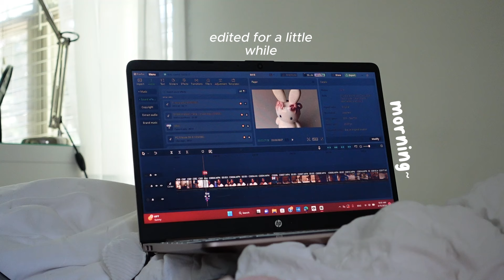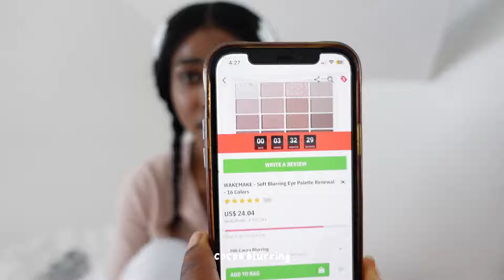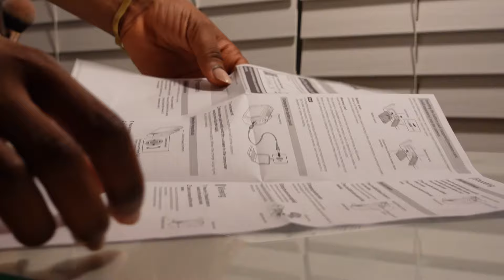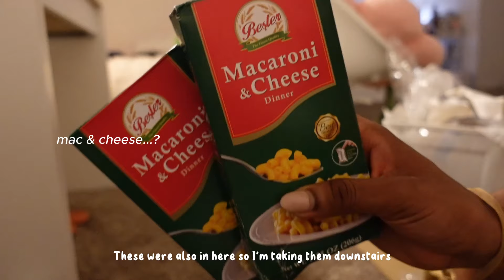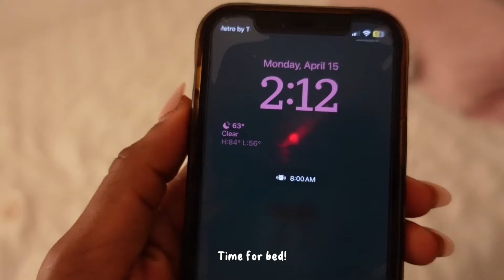Productive day in my life: productive night routine, Japanese makeup recs, deep cleaning my room,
Hi guysss, In this video, I show a productive night and day time routine. I do things that I have been putting off like cleaning my room and more. I hope you guys enjoy this video.

codes
Yesstyle - PLANETX123
Olive young - PEACEX123
Moody lenses - peace15

Info
Name - Peace
Bday - October 14th 2005
Camera - Iphone 12, Sony zv1

Bgm